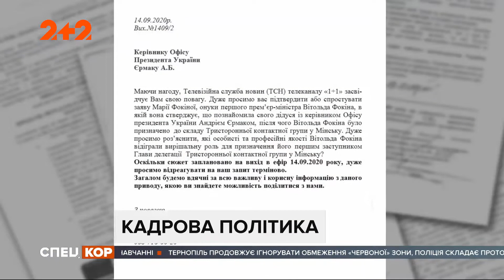Мария Фокина сосзналась, что посоветовала своего деда Ермаку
UA - У програмі "Світське життя" гламурна тусовщиця Маша Фокіна розповіла, що порадила Андрію Єрмаку залучити до переговорів його 87-річного діда, колишнього прем'єр-міністра. Ми звернулися до Офісу президента з проханням повідомити, якими саме критеріями там керувалися, коли радили президенту призначити Фокіна.

RU - В программе "Светская жизнь" гламурная тусовщица Маша Фокина рассказала, что посоветовала Андрею Ермаку привлечь к переговорам его 87-летнего деда, бывшего премьер-министра. Мы обратились в Офис президенту с просьбой сообщить, каким именно критериям там руководствовались, когда советовали президенту назначить Фокина.